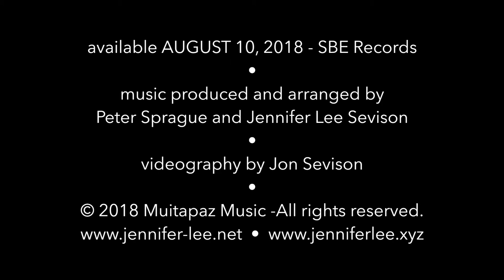Jennifer Lee and the Ever-Expanding Universe : MY SHINING HOUR : album trailer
"My Shining Hour", Jennifer Lee’s third collaboration with guitarist Peter Sprague, marks a turning point in her career as she steps fully into her role as songwriter. Eleven of the thirteen tracks are Jennifer’s original compositions – a showcase of her skill and breadth in this arena.

From heart-rending ballads, to swingers worthy of the Great American Songbook, to lush bossa novas and a stirring tango, "My Shining Hour" is a colorful tapestry of inspired and inspiring music.

Two of the tracks feature the gorgeous, resonant voice of Jennifer’s life partner (and sometimes muse) Carey Williams in duet with Jennifer.

Soulful, uplifting, poignant, tender, wistful, heartbreaking, cathartic, transformative, whimsical, playful, psychedelic – these are just a few of the words that describe this dynamic new recording.

recorded at Spragueland Studio in Encinitas, California
on the SBE Records label

personnel:
Jennifer Lee – vocals (lead and background), piano, guitar
Carey Williams – vocals (lead and background)
Peter Sprague – guitar
Adam Shulman – piano, keyboard
Murray Low – piano
Bob Magnusson – acoustic bass
Gunnar Biggs – acoustic bass
Buca Necak – acoustic bass
Justin Grinnell – electric bass
Duncan Moore – drums
Tommy Aros – percussion
John Santos – percussion
Randy Brecker – flugelhorn
Rich Kuhns – accordion
Mads Tolling – violin
Tripp Sprague – saxophone
Steve Dillard – trumpet
Bridget Dolkas – violin
Healy Henderson – violin
Pam Jacobson – viola
Rudy Stein – cello
Anita Wardell – background vocals
Shanna Carlson – background vocals
Linda Kosut – background vocals